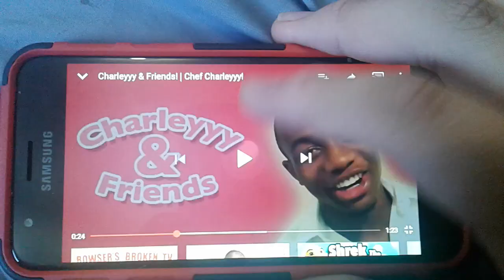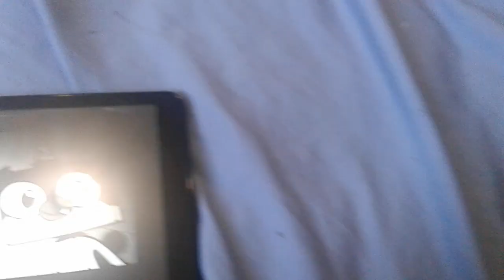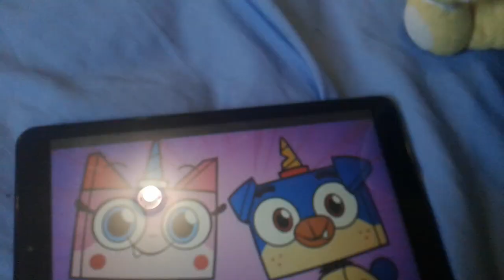Toad turns Unikitty and Puppycorn BLACK AND WHITE AGAIN/Grounded BIG TIME!!!!!!!